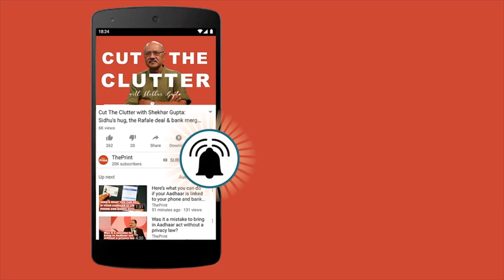Parliament heatedly debates Rafale, but PM Modi has other plans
The Rafale defence deal has been brought up for debate in the Lok Sabha Wednesday after the Congress agreed to discuss the issue. This is after repeated allegations by the Congress that the deal smacks of corruption in high places.

Rahul Gandhi threw the first few punches, more probing in nature, yet sharp. He would have certainly known that a tape won’t be allowed to be played in Parliament, but he has succeeded in bringing focus to one that purportedly has former defence minister Manohar Parrikar saying he has all the files on Rafale.

Congress President Rahul Gandhi Tuesday challenged Prime Minister Narendra Modi to a one-on-one debate on the Rafale issue and asked three questions on the deal. He accused the Prime Minister of running away from a debate. Modi's absence and silence has given the opposition the fuel to fire their agenda against the BJP. However, Modi wants his actions to speak as he prepares to go on rallies and taking the Congress on ground.